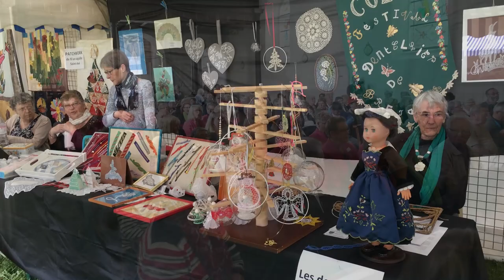SamAM 4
Festival de chorales 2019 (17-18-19 mai) organisé par la chorale "Les Clefs de Sol" de St Avé: ambiance du samedi après-midi